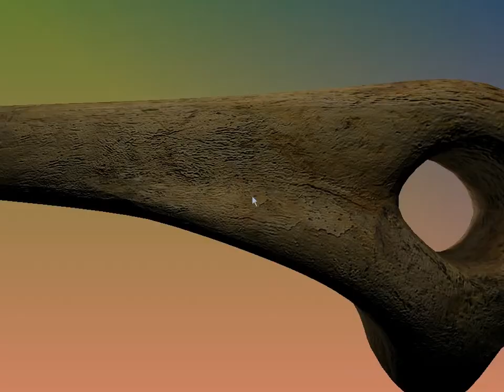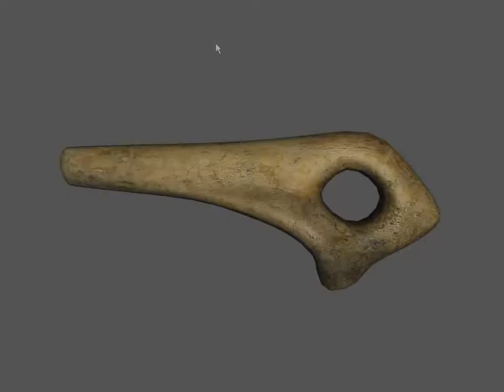Archaeo Viz Demo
Archaeo Viz is a project aiming at recording, digitizing, accessing and presenting archaeological sites and artifacts in virtual reality.